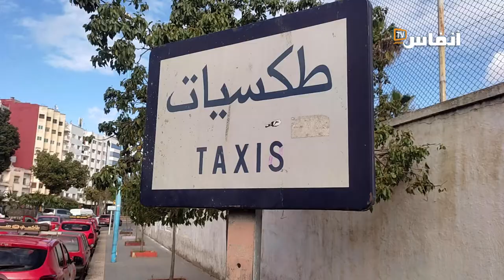مصطفى شعبان: سائقو الطاكسيات تكبدوا ارتفاع أسعار المازوط ومزادوش على الزبون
# أخبار_عاجلة